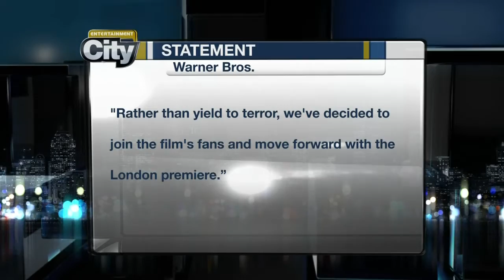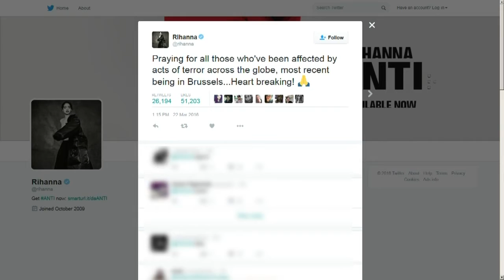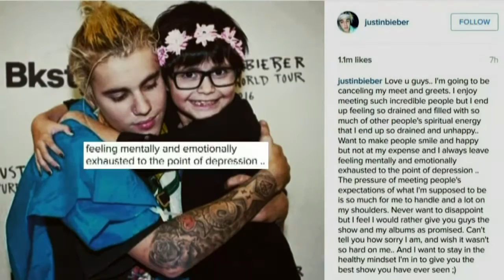Entertainment City: On-set of ‘My Big Fat Greek Wedding 2’ and Adele pays tribute to victims of Brus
‘Batman v. Superman’ London premiere red carpet press cancelled, and Adele pays tribute to victims of Brussels Attacks. Plus Dina Pugliese catches up with Nia Vardalos on-set of ‘My Big Fat Greek Wedding 2’ in today’s Entertainment City.